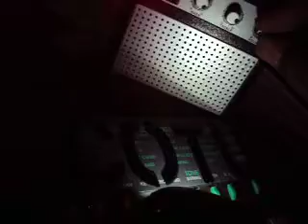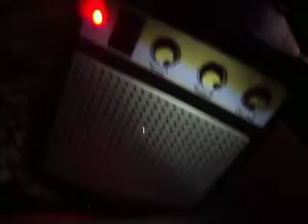Just another random circuit bent glitch from oblivion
I do not know why I just keep posting these.
Just a glitch nut, when I am not posting battered up mangled beats.